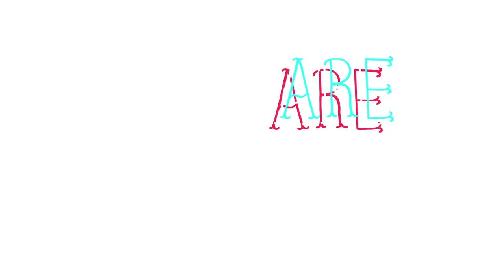Feenixpawl & Jason Forté - Together (Marco V Remix) OUT ON BEATPORT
For more info on Neon Records...

Grammy nominated, ARIA and APRA award-winning production outfit Feenixpawl, the Aussie duo behind what was arguably last year's biggest club record "In My Mind' join forces with Jason Forte for Together. Dutchman Marco V's deadly mix leads this co-release between Neon & Big Beat.

Feenixpawl's heavy touring schedule for the year already lists shows at infamous music festival Electric Zoo (New York), Ministry of Sound (London) and Paradise Club (Mykonos).

AVAILABLE ON BEATPORT 8TH JULY